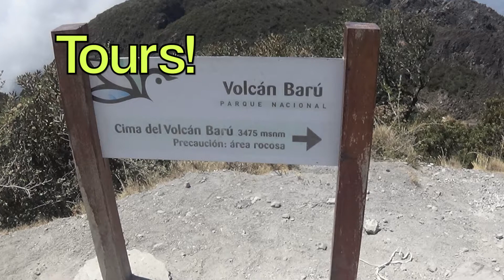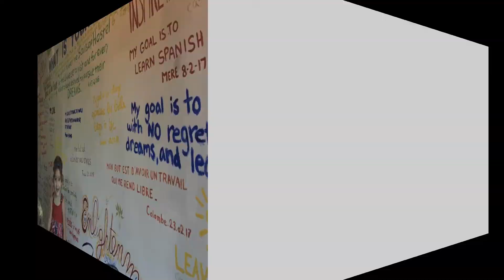Soursop Hostel- The Experiences --- PANAMA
The Soursop Hostel experience includes FREE fruits, vegetables, and medicinal teas and TOURS hiking Volcan Baru, visiting Macho de Monte.  Don't forget to paint YOUR GOAL on the wall!!